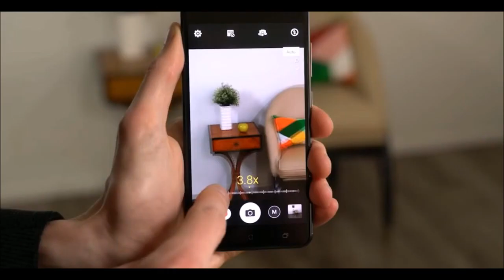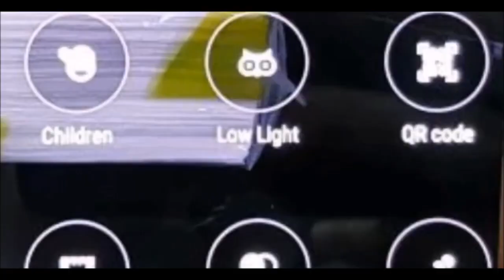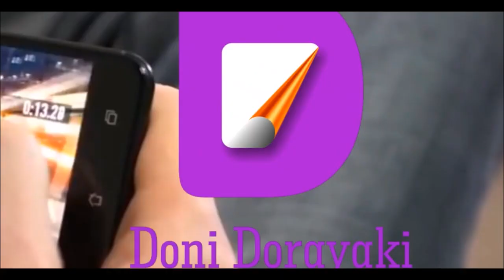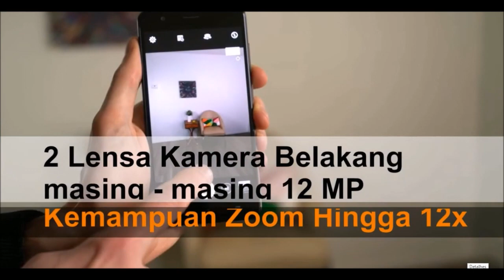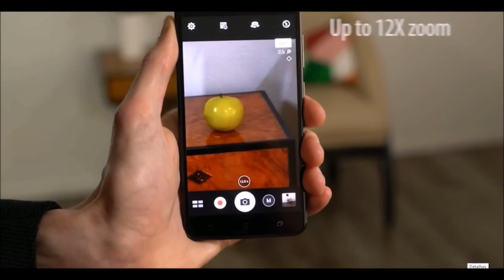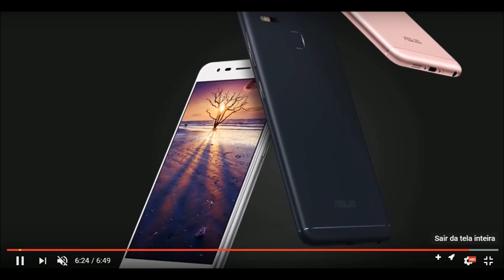Zenfone 3 zoom com bateria de 5.000 mAh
Zenfone 3 zoom tem super bateria de 5.000 mAh. Este é um dos principais destaques deste smartphone, que também tem um belo jogo de lentes duplas. Confira os detalhes deste novo celular da Asus